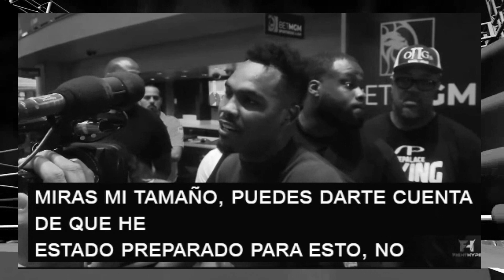JERMELL LE MANDA FUERTE ADVERTENCIA A CANELO "YA NO SOY EL CHARLO PEQUEÑO, YA SOY EL CHARLO GRANDE"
JERMELL CHARLO LE MANDA FUETE ADVERTENCIA A CANELO "YA NO SOY EL CHARLO PEQUEÑO, YA SOY EL CHARLO GRANDE"